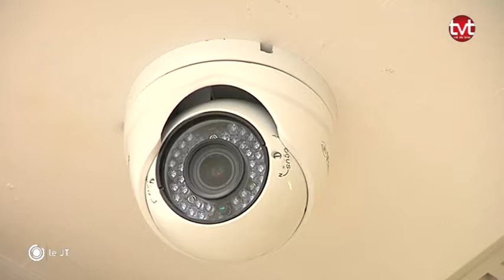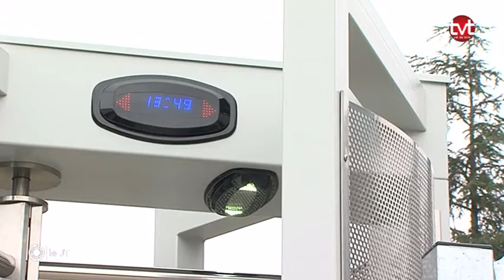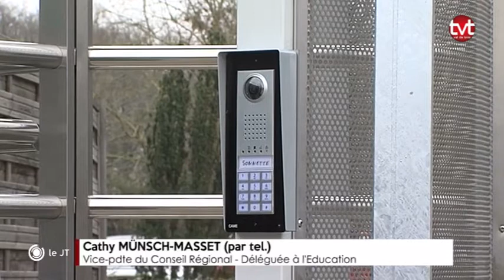Fusillade : La sécurité renforcée dans les lycées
Focus sur les méthodes employés afin de renforcer la sécurité au lycée Descartes de Tours suite à la fusillade survenue au lycée Tocqueville de Grasse.